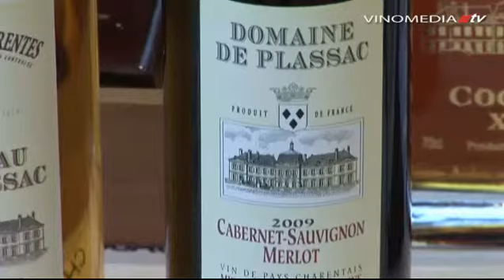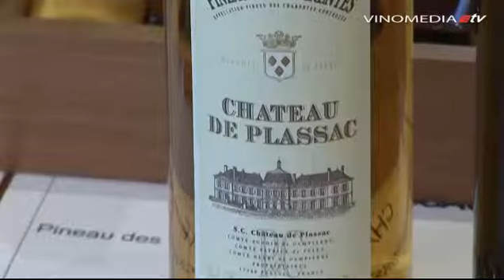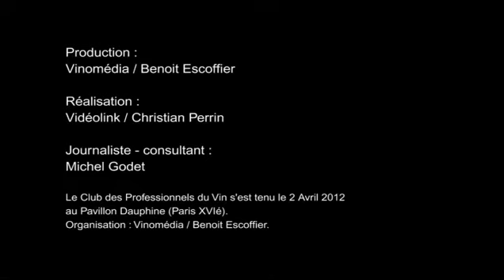Interview Audoin de Dampierre (français)